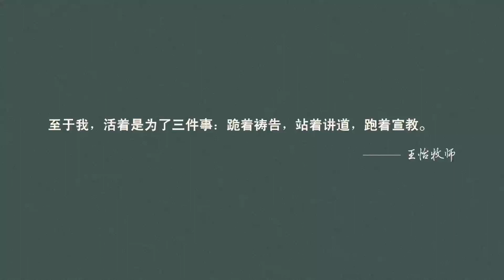【圣约布道团2024春节培灵布道会】20240216 正月初七 王怡牧师证道：看哪，未来的新世界（以赛亚书第66章）